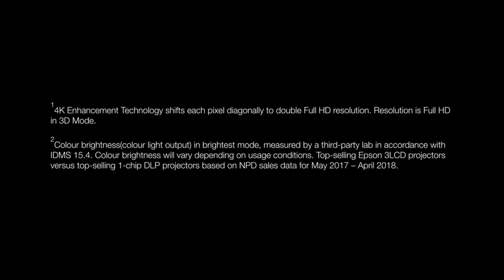Epson EH-TW7000 4K Pro UHD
This 4K PRO-UHD1 projector delivers high-end features at an affordable price. You can enjoy the latest 4K content, with superior image quality and a display that reaches up to 500". Lining up the picture is effortless using lens shift, optical zoom and keystone correction. Enjoy 4K content, and connect streaming devices, Blu-ray players, game consoles and more via the HDMI ports.